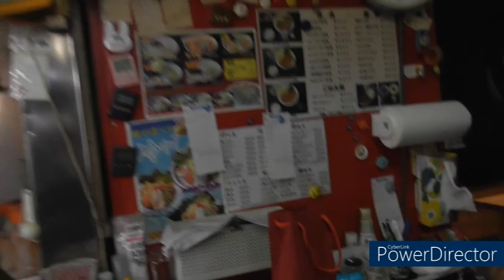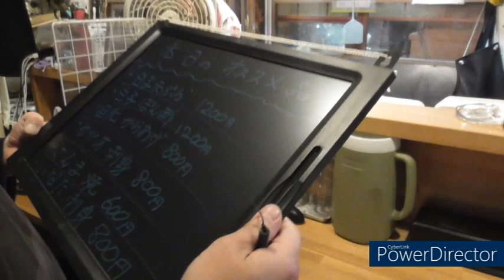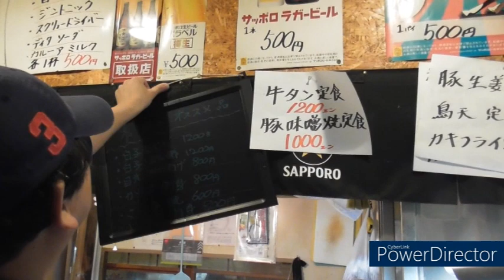【寒い季節】最近冷え込んできましたね！